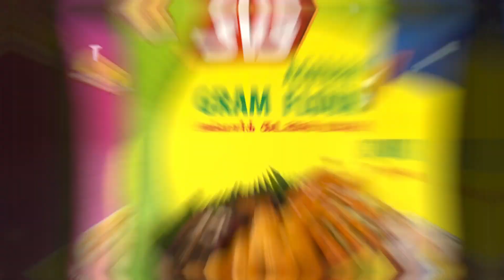விநாயகருக்கு பிடித்த பிடி கொழுக்கட்டை | விநாயகர் சதுர்த்தி | vinayagar chaturthi SVS FOODS MADURAI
SVS கொழுக்கட்டை  மாவில் 5 நிமிடத்தில்  கார பிடி கொழுக்கட்டை செய்யும் முறை பற்றி இந்த வீடியோவில் பதிவு செய்யப்பட்டுள்ளது.

கடையில் கேட்டு வாங்குங்கள் SVS  அரிசி மாவு,  அக்மார்க் கடலை மாவு,  கோதுமை குருணை, கொழுக்கட்டை மாவு,  கம்பு மற்றும் கேப்பை மாவு என்று...

மொத்தமாக, சில்லரையாக SVS முறுக்கு மாவு,  கொழுக்கட்டை மாவு,  அரிசி மாவு , கடலை மாவு, கம்பு மாவு மற்றும் கேப்பை மாவு வாங்க தொடர்பு கொள்ள வேண்டிய தொலைபேசி எண்: 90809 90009 (வாட்ஸ்அப்)

Address: 151, Kamarajar Salai, near Teppakulam, New Pankajam Colony, Madurai, Tamil Nadu 625009

உங்கள் தொழில் சார்ந்த வீடியோக்கள் எடுக்க 📺 Take Promotional Videos for your Business
Hello Madurai Ramesh  📞 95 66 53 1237  📢 Whats app